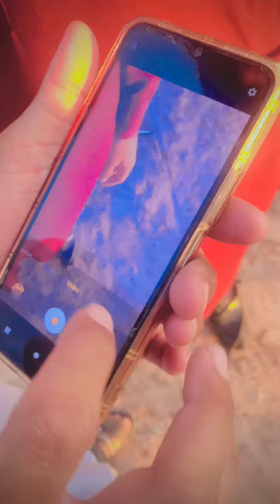غریب نے ویڈیو خراب کر دی ہے 😭😭😭